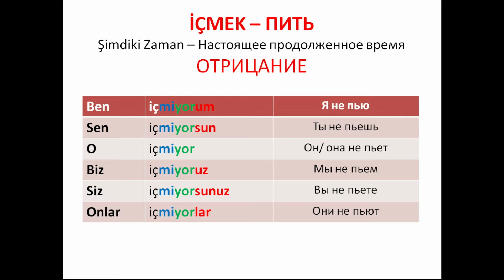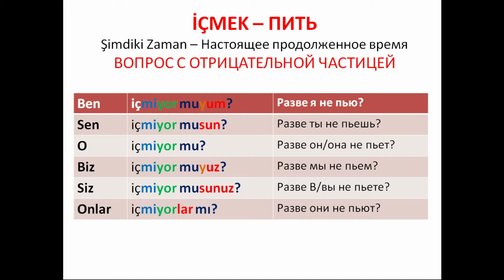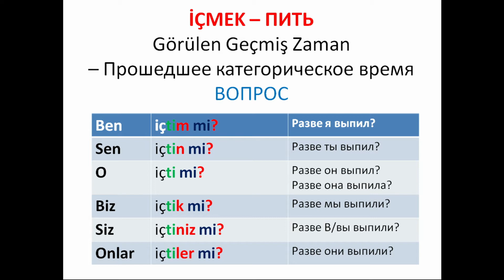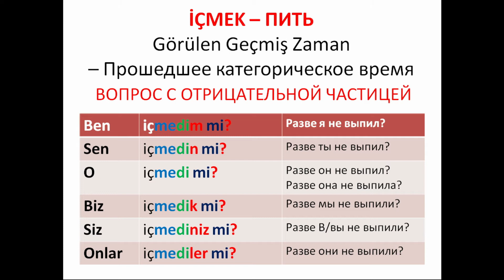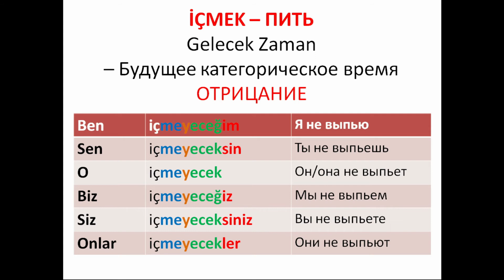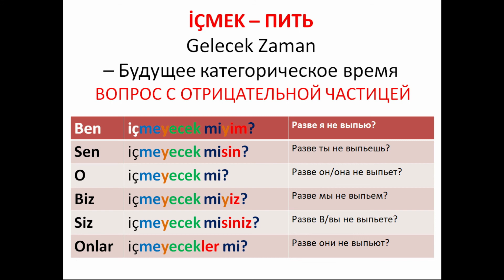Турецкий за 300 дней _ #59 içmek _ пить